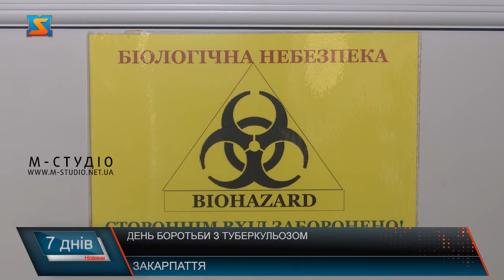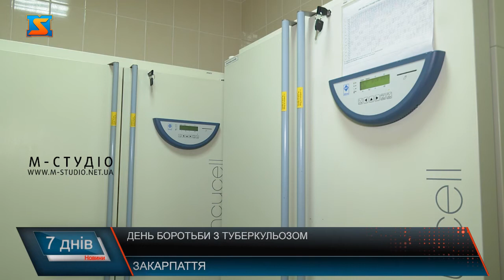Ще одна пандемія. Туберкульоз – проблема 21 століття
24 березня – щорічно відзначають Всесвітній день боротьби з туберкульозом. Тема  2021 року – «Годинник цокає». І нагадує, що залишилося мало часу для виконання зобов’язань  світових лідерів по боротьбі з туберкульозом. Нагадаємо, у 1993 році ВООЗ оголосила туберкульоз глобальною проблемою, що забирає щороку життя в майже півмільйона людей. Прийнята програма передбачає покінчити з цією хворобою до 2035 року. Проте пандемія коронавірусу поставила під загрозу її реалізацію.